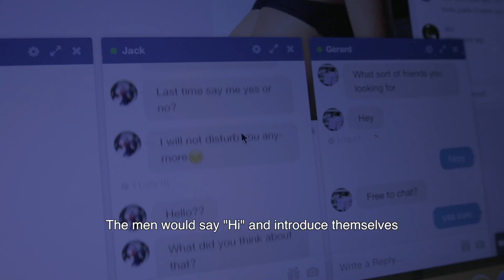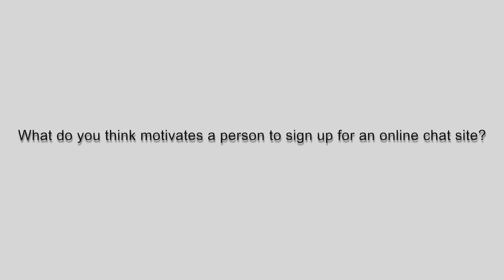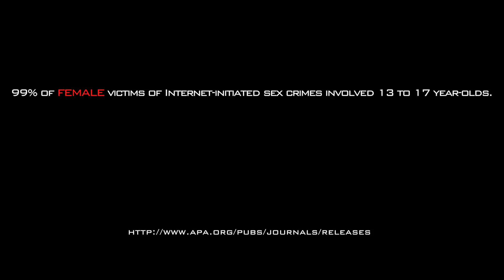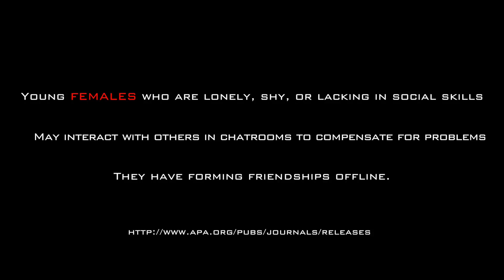MDIS 4 - Prodromes Initiatives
Students decided to form a group and conduct a virtual experiment to raise awareness on the issue of online predation.The 'Prodromes Initiatives' or P.I. comprises of young female students age between 18-28 years old. With the brief experiment, much was discovered and was highlighted in this short documentary.